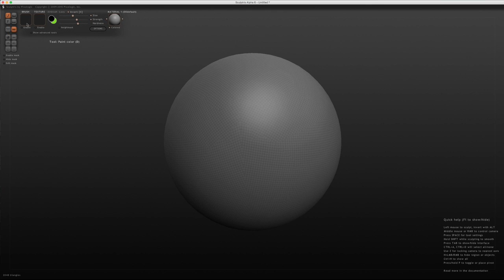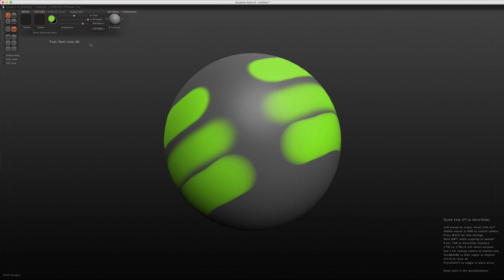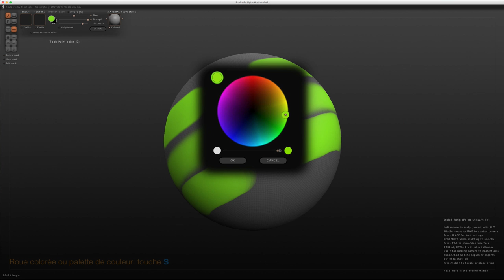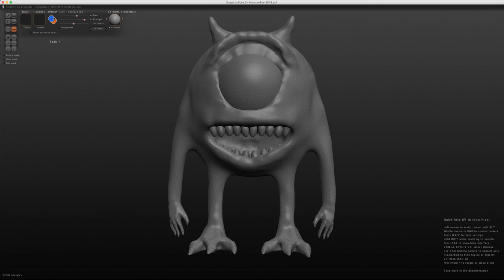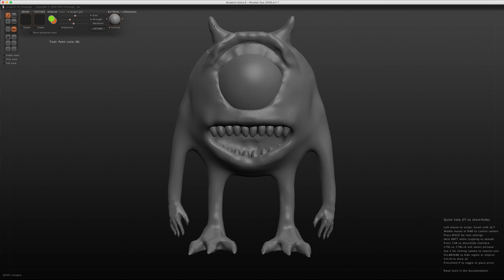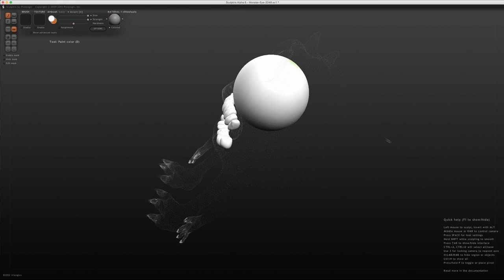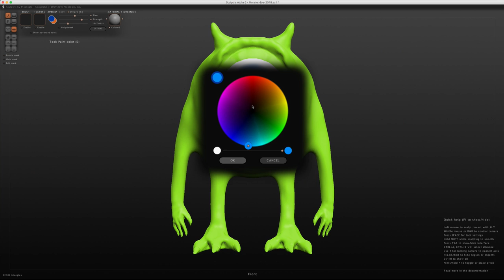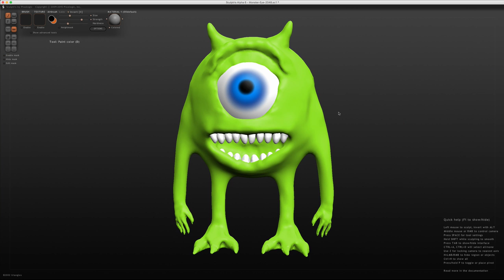Sculptris - 18 - Module Paint Color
Sur cette vidéo, nous donc commencer à colorier notre bestiole avec l'outil Paint color.